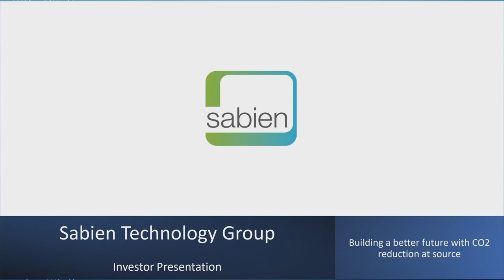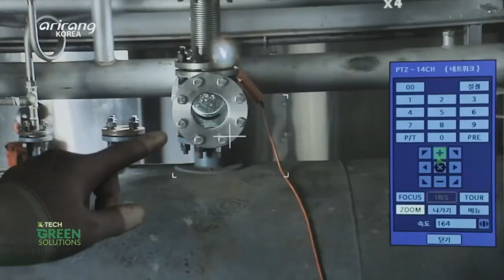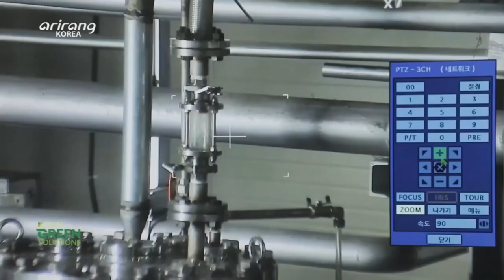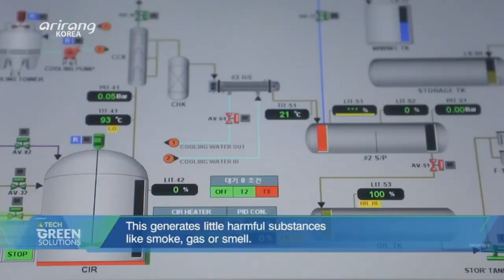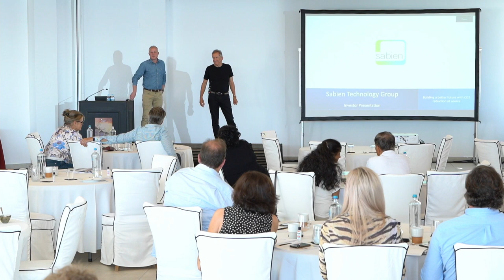Richard Parris - Sustainable Mobility, EVs & Green Energy & Tech - FTE Mykonos 2021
Richard is passionate about building great companies, developing people and creating value.

He is an experienced public company chairman and CEO with a track record of leading innovation, business development, and corporate governance. His special areas of interest include cybersecurity, green technology and FinTech.

Richard is committed to promoting entrepreneurship, stimulating the creation of technology-based employment and promoting Anglo-American-Australian commerce.

As the founder of Intercede Group plc, Richard took the company public in 2001 and was one of the longest serving public company chairman on the London Stock Exchange prior to his exit in 2018. Richard is currently the Executive Chairman of Sabien Group plc, a green technology company listed on the AIM market, and is the CEO of Salt Cybersecurity Ltd, a subsidiary of an Australian cybersecurity business. He is a special adviser and founder shareholder with Viva Investment Partners since 2018 and runs Parris Group his family office.

Richard is a graduate of the University of Manchester, holds an MBA from the University of Warwick and is a Member of the Institution of Civil Engineers.